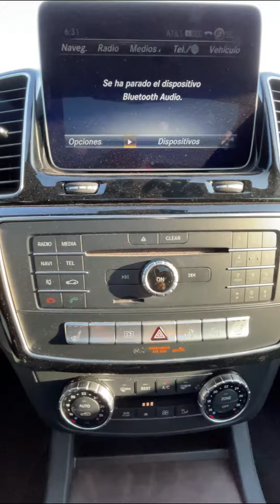La SUV Deportiva por Excelencia, Mercedes-AMG GLE 63 2019 en Ships.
¿Quieres deportividad, lujo, confort y practicidad todo en uno? No lo pienses más! llévate la increíble Mercedes-AMG GLE 63 2019. más